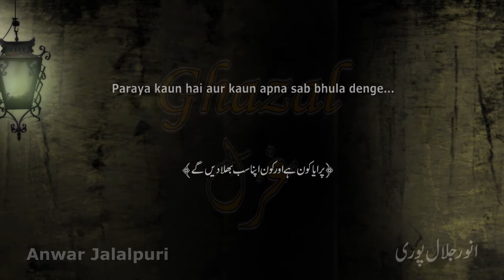Anwar Jalalpuri | Paraya kaun hai aur kaun apna sab bhula denge | Rekhta Studio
Anwar jalalpuri was born at Jalalpur. Anwar Sb who is an Urdu poet and lecturer in English is normally known for conducting proceedings of Mushairas (Nizamat) that has always been admired. He can be seen reciting his verses at Rekhta Studio.